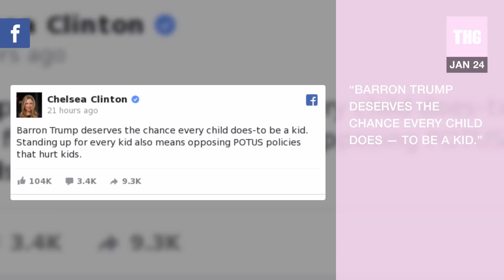Barron Trump: Defended by Chelsea Clinton!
Chelsea Clinton stands up here for Barron Trump. Watch the video to see what she had to say.